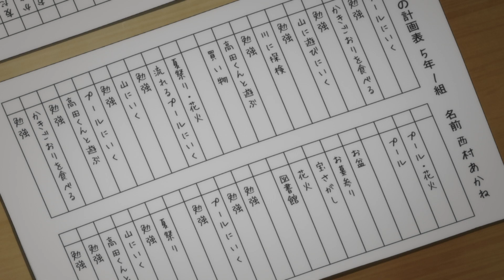TVアニメ『事情を知らない転校生がグイグイくる。』| 第3話「夏休みがはじまる」WEB予告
月刊「ガンガンJOKER」（スクウェア・エニックス刊）にて好評連載中の川村 拓先生によるTwitterで話題のハートフルストーリー『事情を知らない転校生がグイグイくる。』。2023年4月9日（日）22:00よりTOKYO MX、読売テレビ、テレビ愛知、BSフジ、アニマックスにて放送中！

◆第3話「夏休みがはじまる」あらすじ
「西村さんみたいでかわいい！！」と高田くんが連呼するのは、西村さんが拾った子猫。
そんな高田くんに、西村さんは相変わらずドキドキワクワクさせられる毎日。
ふたりで計画表を作り、いっぱい遊ぶ約束をしたら、いよいよ夏休みが始まる！
学校のプールで高田くんと会うことになり、新しい水着を着ていった西村さんだったが、やんちゃなクラスメイトの北川くんから「死神のくせに」と、からかわれてしまう。すると高田くんは……

◆放送情報
2023年4月9日（日）22:00よりTOKYO MX、読売テレビ、テレビ愛知、BSフジ、アニマックスにて好評放送中！

TOKYO MX 4月9日（日）から　毎週日曜22:00～
読売テレビ 4月10日（月）から　毎週月曜25:59～
テレビ愛知 4月10日（月）から　毎週月曜26:05～
BSフジ  4月11日（火）から　毎週火曜 24:00～
アニマックス 4月15日（土）から　毎週土曜 23:00～

◆配信情報
ABEMA　毎週日曜22:00～（１週間先行配信）
FOD　毎週日曜22:30～
Amazonプライム・ビデオ　毎週日曜22:30～
dアニメストア　毎週日曜22:30～
Hulu　毎週日曜22:30～
DMM TV　毎週日曜22:30～
TVer　4月10日（月）から　毎週月曜26:29～
ytv MyDo! 　4月10日（月）から　毎週月曜26:29～
J:COMオンデマンドメガパック　4月11日（火）から　毎週火曜00:00～
milplus見放題パックプライム　4月11日（火）から　毎週火曜00:00～
TELASA 　4月11日（火）から　毎週火曜00:00～
auスマートパスプレミアム　4月11日（火）から　毎週火曜00:00～
マンガUP！　4月16日（日）から　毎週日曜00:00～

Twitterで話題となり、月刊「ガンガンJOKER」で連載が始まり、これまでの累計PV数は2億以上。

転校生の高田くんは知らない。
クラスメイトの西村さんが、何故かクラスの皆から「死神」と呼ばれていることを。

「死神」だなんて……なんてかっこいいあだななんだ！

からかわれてる女の子。クスクス笑うクラスメイト。
転校生の高田くんは、そんなクラスの事情は知らない。

無知で、素直は、最強だ。
だからまっすぐ、彼女に届く。

そんな小学校の教室から始まる物語は、誰もがあの頃を思い出し、心にまっすぐ届いてくる。

◆スタッフ
原作：川村 拓（掲載 月刊「ガンガンJOKER」スクウェア・エニックス刊）
監督：影山楙倫
助監督：川西泰二
シリーズ構成：ヤスカワショウゴ、ほしかわたかふみ
キャラクターデザイン：嘉手苅睦
美術監督：呂 佳芳
色彩設計：柳井皓太
撮影監督：川田哲矢
編集：柳 圭介
音響監督：原口 昇
アニメーション制作：スタジオサインポスト

◆キャスト
西村 茜：小原好美
高田太陽：石上静香
日野大地：河西健吾
安達海美：近藤玲奈
笠原すみれ：丸岡和佳奈
北川虎太郎：天﨑滉平
高田雪子：種﨑敦美
茜の父：福山 潤

◆音楽
オープニングテーマ：近藤玲奈「アルコルとポラリス」
エンディングテーマ：Kitri「ココロネ」

©川村 拓／SQUARE ENIX・事情を知らない製作委員会がグイグイくる。